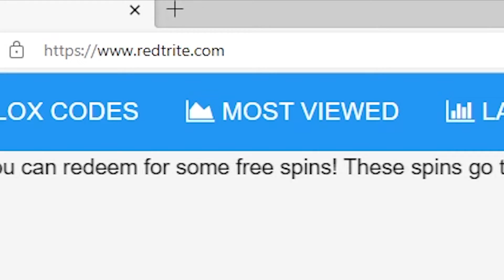NEW CODES [🎃Halloween🎃] Pet Legends 2, Roblox GAME, ALL SECRET CODES, ALL WORKING CODES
All Codes are written at the Bottom in this description. In today's video I show you guys an updated list of all working, secret and new codes for [🎃Halloween🎃] Pet Legends 2 in 2022! Make sure you watch till the end and enjoy!

Working codes:
10Klike – x2 3X Coins Boost (Added on October 17th, 2022)
HappyHalloween – X Boost (Added on October 15th, 2022)
5000like – X Coins Boost (Added on October 8th, 2022)
UPD1 – X Boosts (Added on October 8th, 2022)
thanks15 – X1 Super Lucky Boost (Added on October 3rd, 2022)*
Release — X Boost (Added on October 1st, 2022)